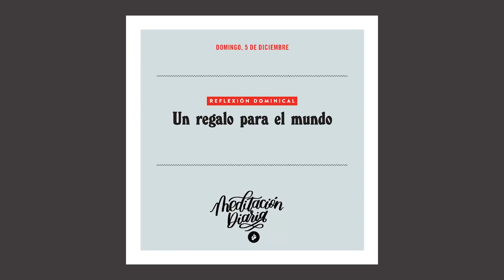Un regalo para el mundo – Meditación Diaria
¿Piensa usted en el reino de Dios como una realidad presente o una herencia futura?

Meditaciones diarias de los mensajes del Dr. Charles Stanley. Amenos que se indique lo contrario, las citas bíblicas son tomadas de laversión Reina Valera de 1960, Sociedades Bíblicas Unidas. ¿Desea recibir las meditaciones diarias en su buzón electrónico o en la comodidad de su hogar?